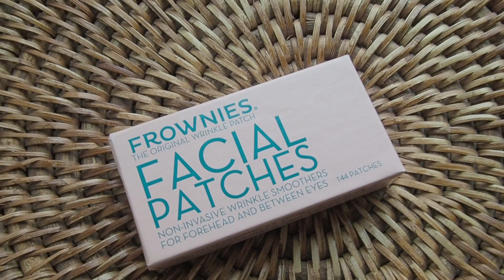FROWNIES: PARCHES FACIALES ANTIARRUGAS 100% natural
Os cuento mi experiencia probando los parches faciales antiarrugas Frownies.